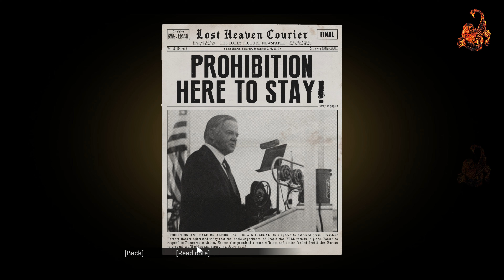MAFIA: Definitive Edition - Chapter 3: Molotov Party | 4K | ULTRA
The scene starts in the meeting room of Salieri's Bar, where Tommy explains to the Salieri family how his taxi was damaged. With Salieri's permission, Tommy and Paulie make their way to Morello's bar across town. There, they exact revenge on the Morello family by smashing and torching their cars. Upon doing so, they return to the bar, where Don Salieri welcomes Tommy into the family.

📲 WhatsApp - Join the Facebook group and ask to join WhatsApp Group

💻 MSI GT76 TITAN DT 🍋🌶️🍋🌶️🍋🌶️🍋🌶️🍋🌶️🍋🌶️🍋🌶️
    🧠 CPU: Intel(R) Core(TM) i7-9700K CPU @ 3.60GHz overclocked to 4.70GHz
    💾 2 x 512 NVMe SSD RAID-0 + 1TB 7200 rpm HDD
    ⛐  Thrustmaster T300 RS GT
    🍗 Thrustmaster  TH8A Shifter